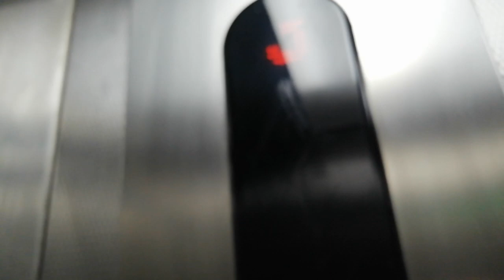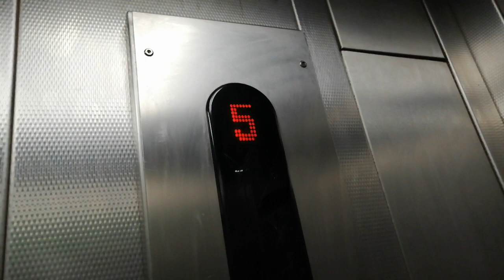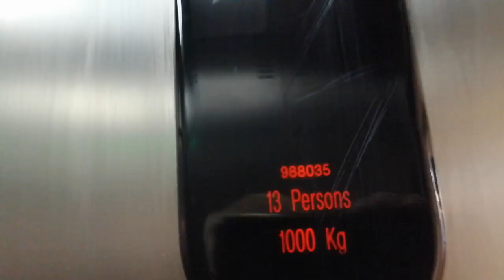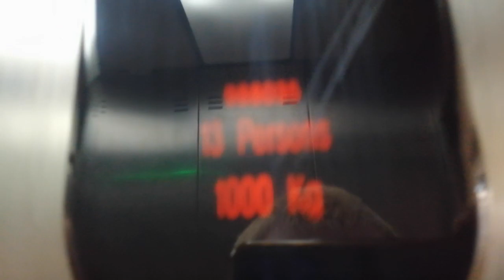Mostly Original Kone TMS Lift @ Eldon Garden Car Park, Newcastle Upon Tyne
I return to the Eldon Garden car park in Newcastle Upon Tyne to film one of Newcastle's most well known and filmed lifts! There is a reason that this lift is so popular though, it is very nice!

This lift does have buttons and indicator replaced to Kone KSS470 but everything else is original, including motor and logic!

This lift still runs fairly well with advanced door opening and full intelligent levelling however it does scrape past things in the shaft and on certain floors (as can be seen at floor 0 in this video) the levelling is not perfect. I do believe though that this levelling issue has been fixed since I filmed this video back in October 2021. I am a big fan of this lift.

Unlike the other TMS here, this lift serves all floors from 0 - 12. Even numbered floors open at the front door and odd numbered floors on the rear.